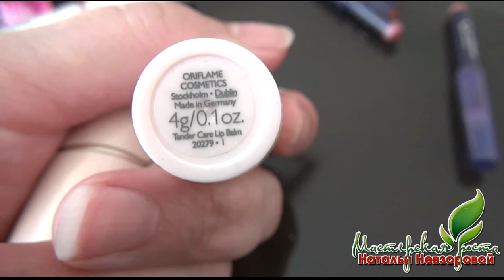Моя косметичка. Ч 2. Помады, блески, карандаши для губ.